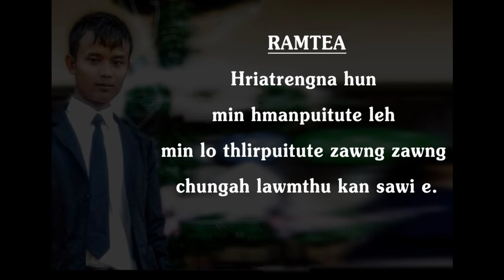PC. Lalramliana (1989-2017)